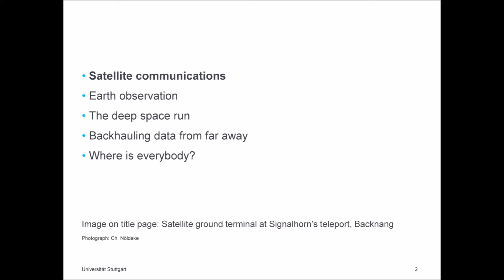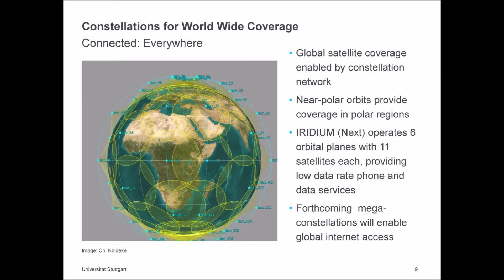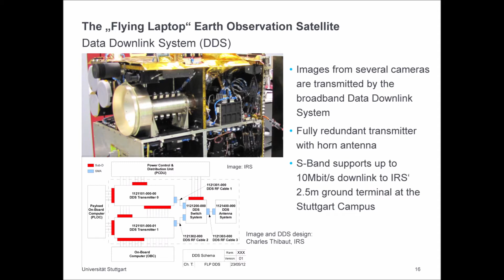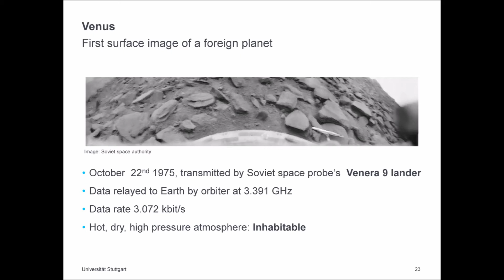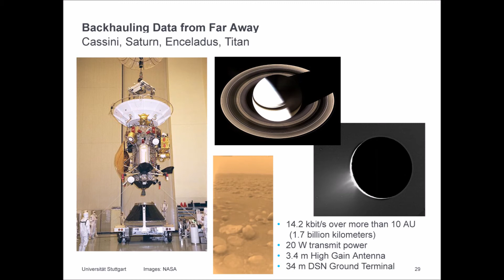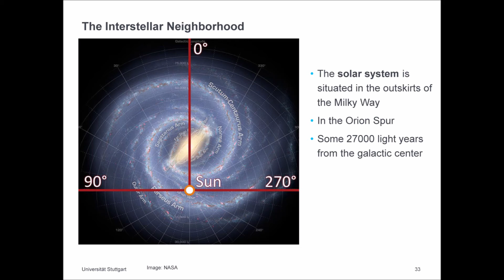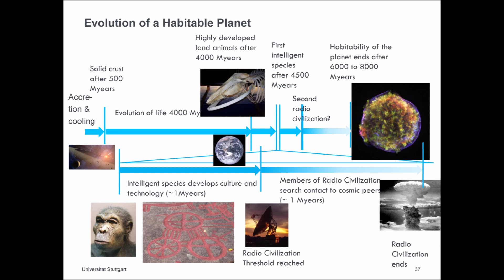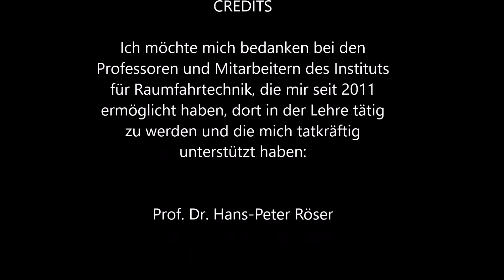Weltraumkommunikation für eine Welt im Wandel - Antrittsvorlesung Hon.-Prof. Dr. Christoph Nöldeke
Antrittsvorlesung von Hon.-Prof. Dr. Christoph Nöldeke als Honorarprofessor am Institut für Raumfahrtsysteme:

Geostationäre Kommunikations-Satelliten haben seit den 1960er Jahren wesentlich dazu beigetragen, die Welt zu vernetzen. Konstellationen von niedrig umlaufenden Satelliten wie IRIDIUM erlauben weltweite Verbindungen auch aus entlegenen Gebieten, wo keinerlei terrestrische Infrastruktur existiert. Breitbandige Verbindungen von Erdbeobachtungssatelliten zum Boden schärfen den Blick auf unseren Planeten, dessen Oberfläche sich in immer schnellerem Tempo ändert; Waldgebiete werden gerodet, das Polareis geht zurück.
Ebenfalls seit den 1960er Jahren haben interplanetare Raumsonden unser Wissen über unser eigenes Planetensystem bereichert. Über Funkstrecken übertragene Radiosignale haben gezeigt, dass unsere kosmischen Nachbarn Venus und Mars unbewohnbare Wüstenplaneten sind, aber auch, dass an unwahrscheinlichen Orten weit draußen im Sonnensystem flüssiges Wasser existiert.

Falls auf extrasolaren Planeten in unserer kosmischen Nachbarschaft Leben oder sogar technologisch fortgeschrittene sogenannte Radiozivilisationen existieren, sind Funkverbindungen die einzige plausible Möglichkeit, Kontakt aufzunehmen. Der Autor skizziert, wie diese Verbindungen aufgebaut werden und welches der Inhalt einer möglichen Botschaft sein könnte.